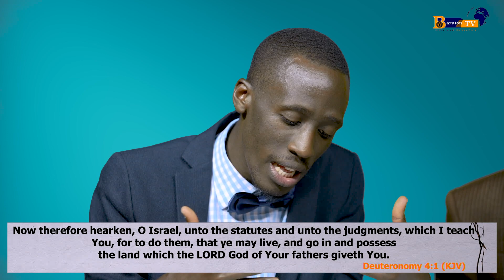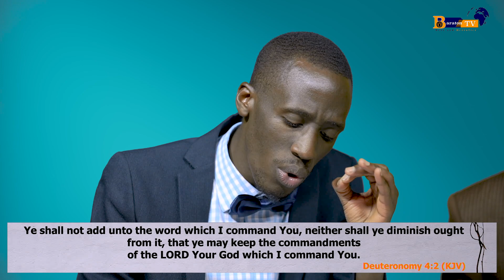For What Nation Is There So Great? - BQLS Q4 Lesson 6 (October 30–November 5, 2021) | Baraton TV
Sabbath School panel discussion and insight from the University of Eastern Africa, Baraton.
This video follows 2021 Quarter 4, Lesson 6 of the Adult Bible Study Guide book. This quarter's book topic is “Present Truth in Deuteronomy” and this week's Sabbath  school title is "For What Nation Is There So Great?"
Join us every week for a fresh and relevant study of the word of God.

Read for This Week’s Study: Deut. 4:1–9, Matt. 15:1–9, Num. 25:1–15, 1 Cor. 10:13, Deut. 4:32–35, Matt. 5:13–16.

Memory Text: “ ‘And what great nation is there that has such statutes and righteous judgments as are in all this law which I set before you this day?’ ” (Deuteronomy 4:8, NKJV).

Sunday  -  Do Not Add or Take Away
Monday  -  Baal Peor
Tuesday  - Cleave to the Lord Your God
Wednesday - For What Nation Is There So Great?
Thursday  - Your Wisdom and Your Understanding

 Further Thought:   “From the very beginning of the great controversy in heaven it has been Satan’s purpose to overthrow the law of God. It was to accomplish this that he entered upon his rebellion against the Creator, and though he was cast out of heaven he has continued the same warfare upon the earth. To deceive men, and thus lead them to transgress God’s law, is the object which he has steadfastly pursued. Whether this be accomplished by casting aside the law altogether, or by rejecting one of its precepts, the result will be ultimately the same. He that offends ‘in one point,’ manifests contempt for the whole law; his influence and example are on the side of transgression; he becomes ‘guilty of all.’ James 2:10.”—Ellen G. White, The Great Controversy, p. 582.

Concerning Baal Peor, Ellen White wrote: “They ventured upon the forbidden ground, and were entangled in the snare of Satan. Beguiled with music and dancing, and allured by the beauty of heathen vestals, they cast off their fealty to Jehovah. As they united in mirth and feasting, indulgence in wine beclouded their senses and broke down the barriers of self-control. Passion had full sway; and having defiled their consciences by lewdness, they were persuaded to bow down to idols. They offered sacrifice upon heathen altars and participated in the most degrading rites.”—Ellen G. White, Patriarchs and Prophets, p. 454.

This will enable the videos to reach more people for God's glory.